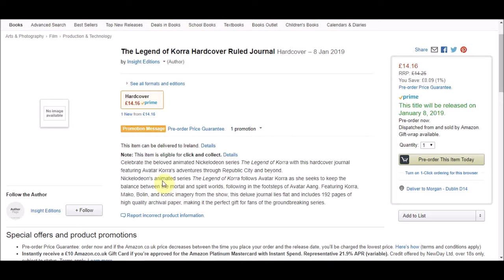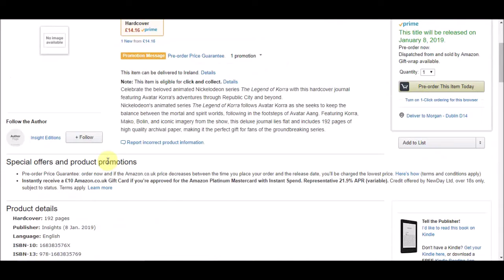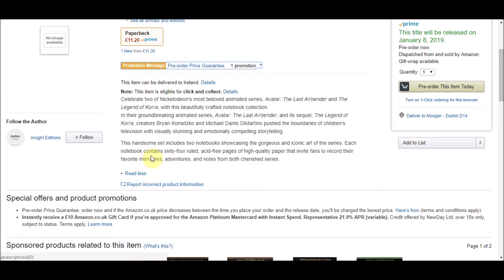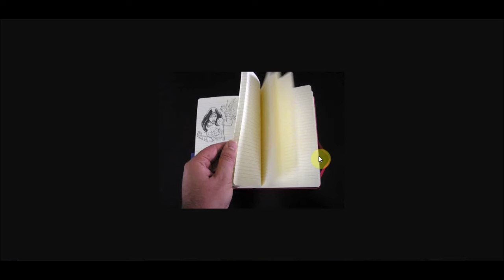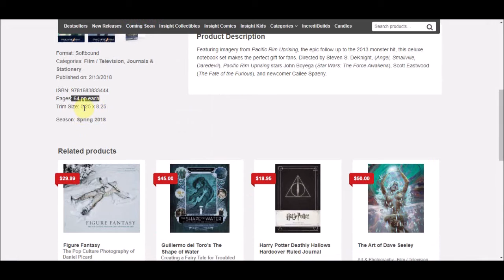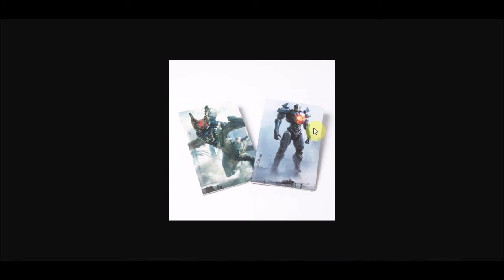Avatar News Update - ATLA/Korra Notebooks and Journals announced